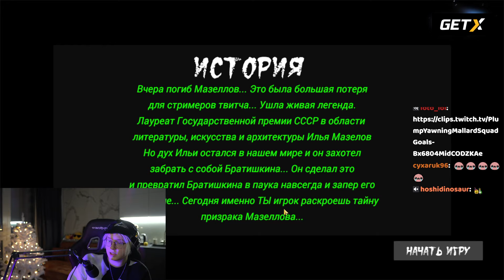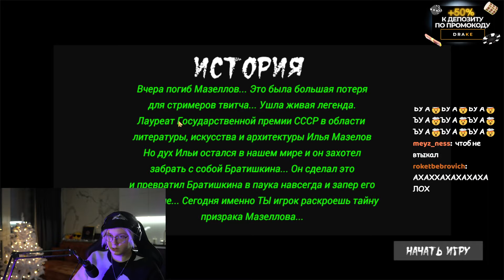ДРЕЙК ИГРАЕТ В ХОРРОР ПРО МАЗЕЛЛОВА